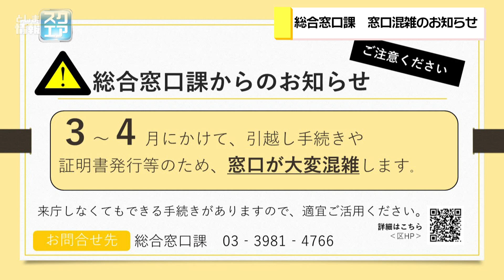呼吸に合わせてゆっくり伸ばすストレッチ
※この番組は令和6年3月16日に放送されたものです。呼吸に合わせてゆっくり伸ばす温活ストレッチをご紹介します。